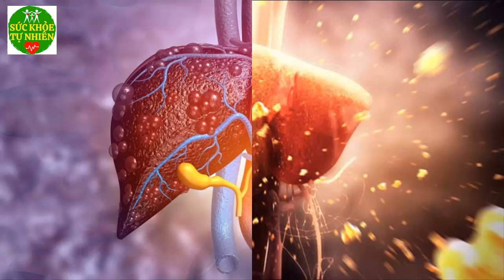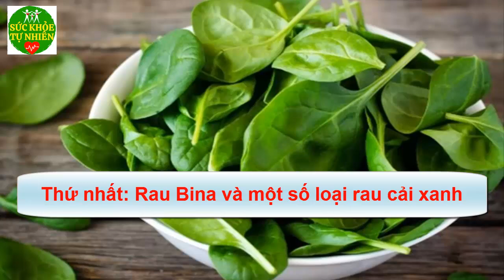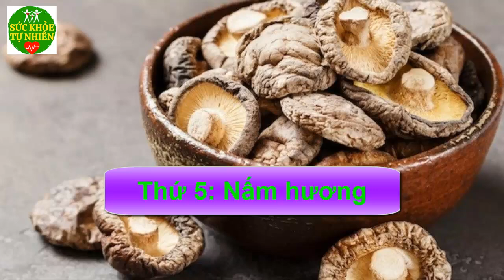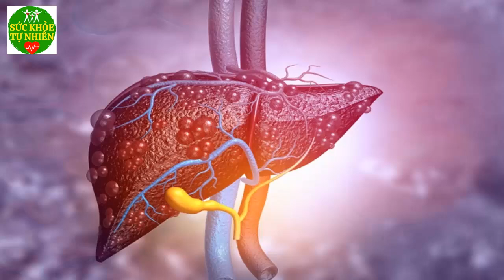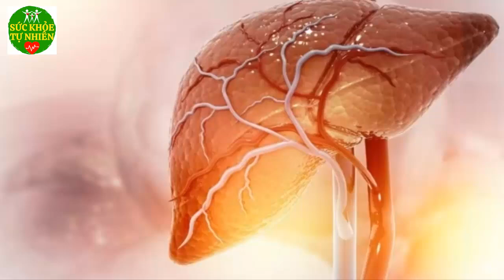Giải Độc, Dưỡng Gan Cực Khỏe Nếu Ăn 3 Món Canh Này - SKTN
Giải Độc, Dưỡng Gan Cực Khỏe Nếu Ăn 3 Món Canh Này - SKTN. Đăng ký kênh Sức Khỏe Tự Nhiên để nắm bắt được những tuyệt chiêu chăm sóc Sức Khỏe Tự Nhiên cho gia đình bạn cực kỳ đơn giản ngay tại nhà.